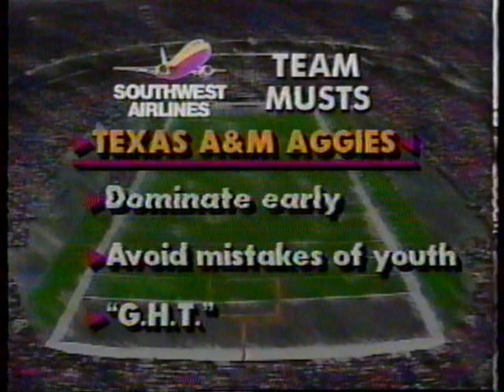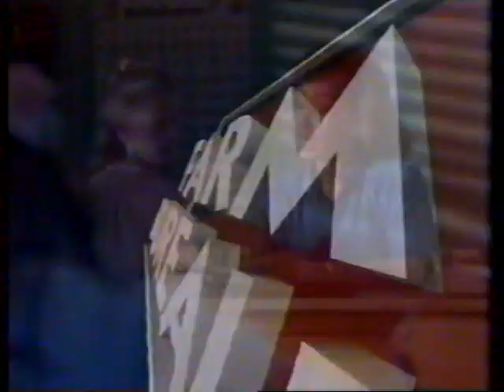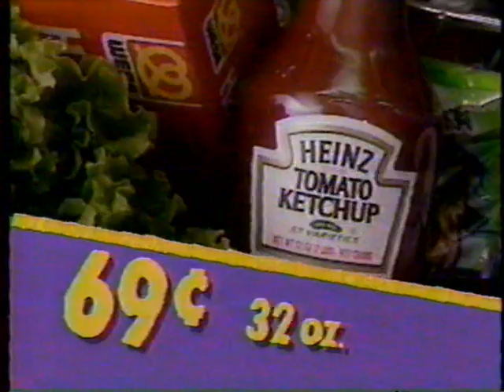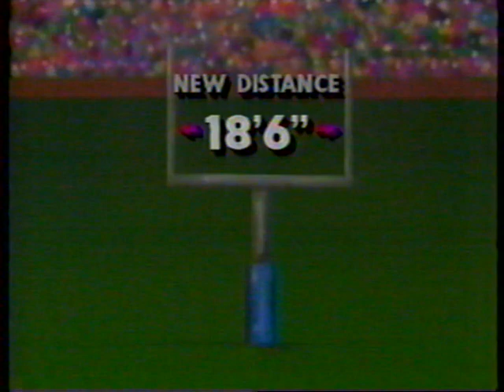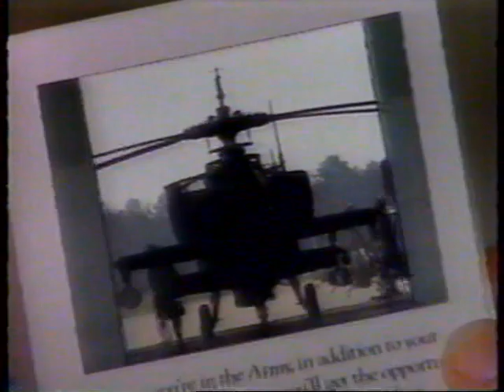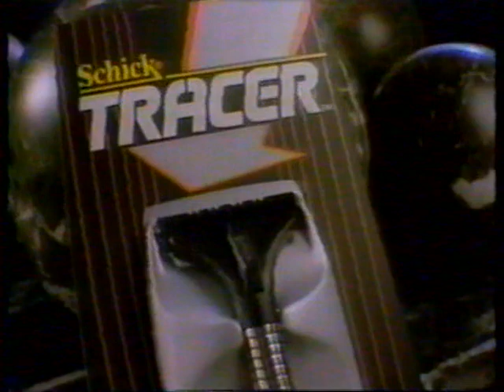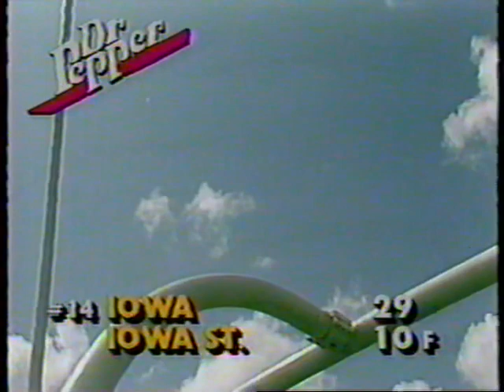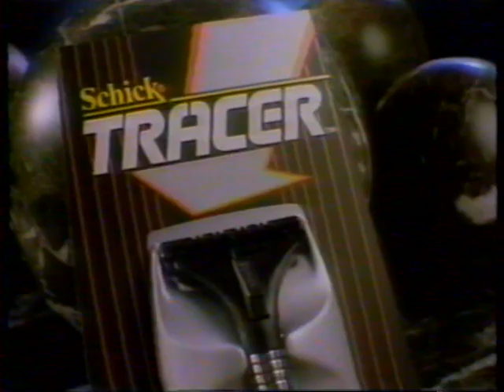1991: LSU @ #20 Texas A&M (Part 1)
9/14/1991: LSU @ #20 Texas A&M (Part 1)
Texas A&M: 45 | LSU: 7